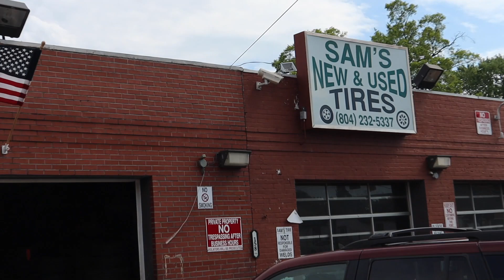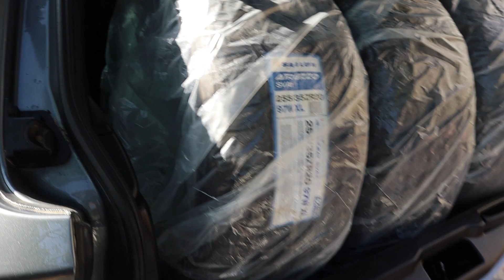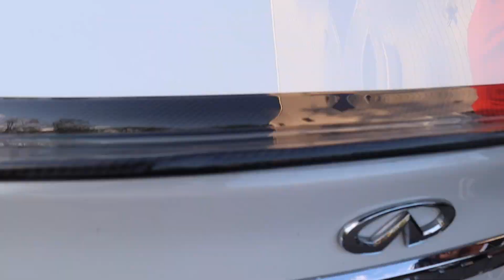F1R F29 Rims Installed On The Q